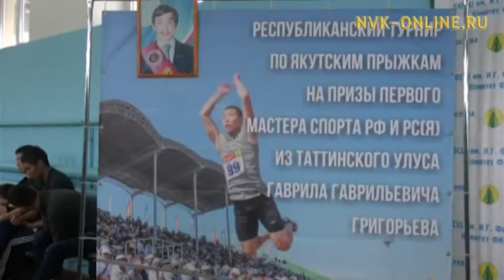Дьокуускайга атах оонньуутугар өрөспүүбүлүкэтээҕи күрэх 22-с төгүлүн ыытылынна